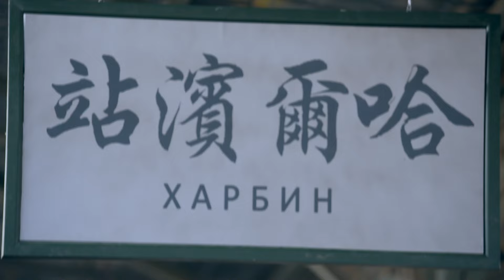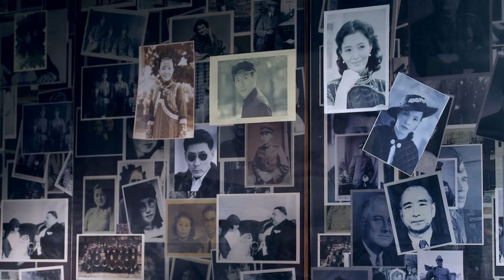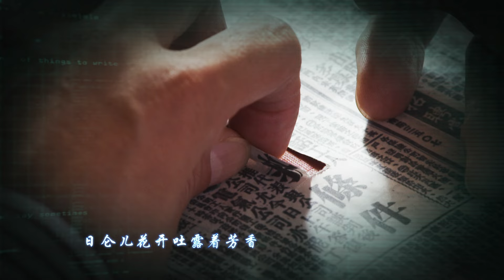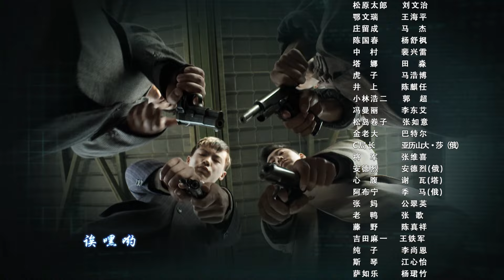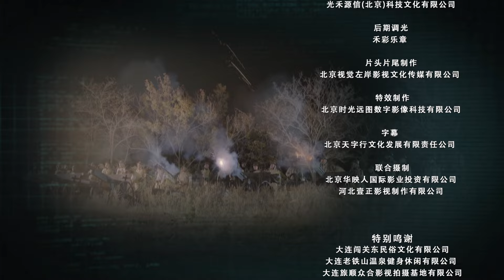🔥《操纵者》17 | 一台密码机掀起风云，“尖刀行动”情报官与日军斗智斗勇 | 战争 抗日 kungfu | 张子健 刘威葳 张帆 马杰 刘文治【捷成华视悬疑剧场】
该剧将故事背景设定在1939年春，讲述了中共党员、苏军远东情报局上校情报官苏文执行“尖刀行动”的故事，围绕着 一个事关全军性命的密码机展开，展现了那个特殊年代里的风云变化以及各派人马为其付出的惨重代价……

导演: 陈皓威
编剧: 萧锋
主演: 张子健 / 刘威葳 / 张帆 / 马杰 / 刘文治
集数: 40